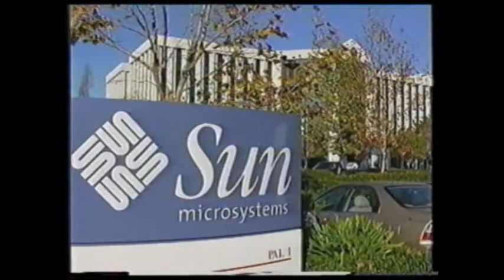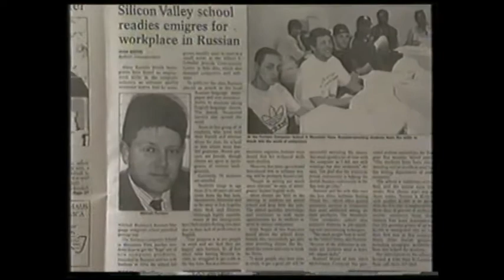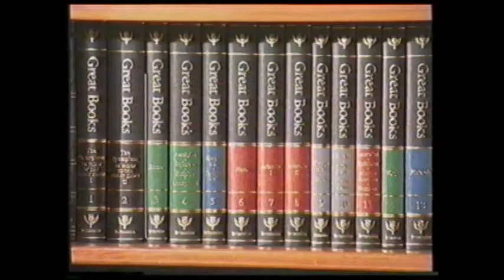Взгляд на Жизнь - 1, 1998, Архив Portnov Computer School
Первый фильм о школе. Снят в 1998 году и показан по спутниковому каналу WMNB